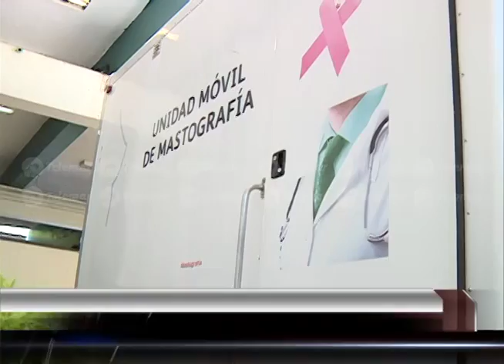DIF estatal y nacional realizarán macro campaña de reconstrucción de mama